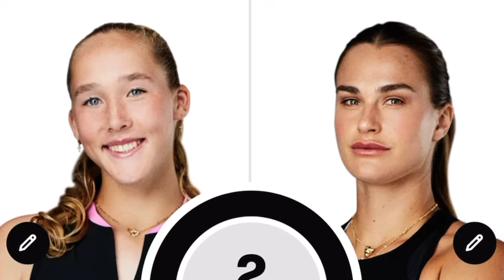Mirra Andreva 🇷🇺 vs Aryna Sabalenka 🇧🇾 WTA Tennis Coverage French Open QF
If Mirra wins she’s in the Olympics 🥇🥈🥉